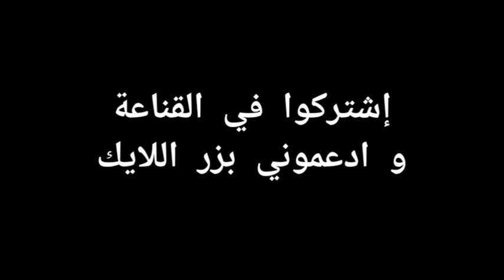ظهور المهرج المرعبة و لماذا يستمر بالظهور و المراقبة